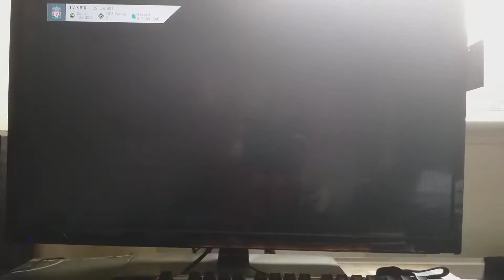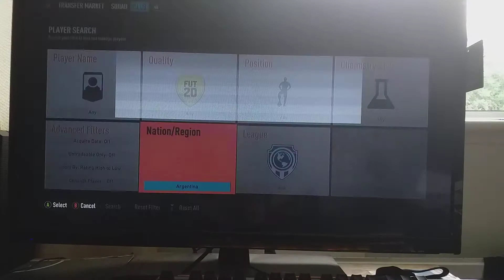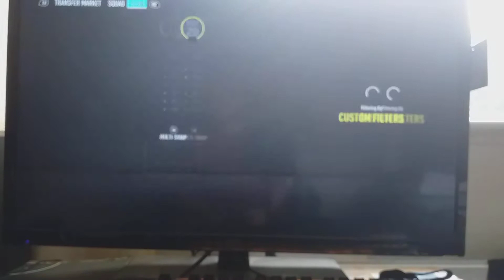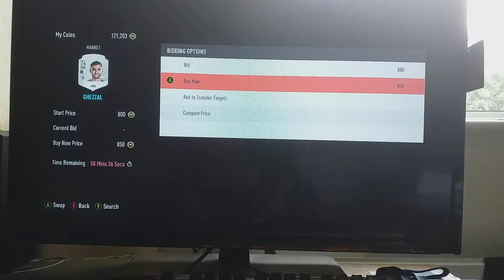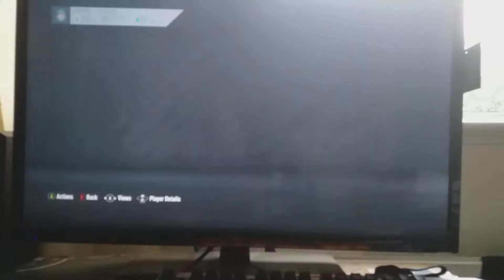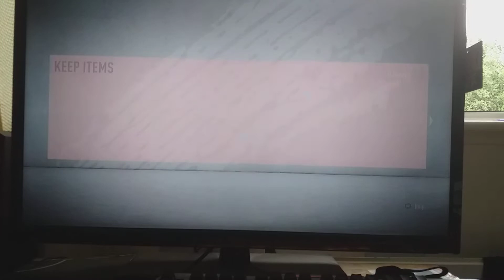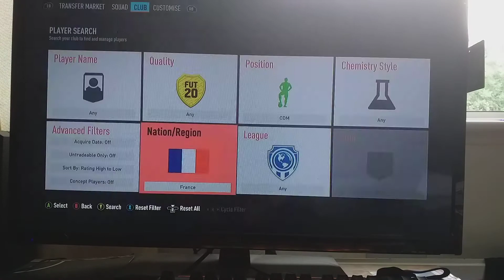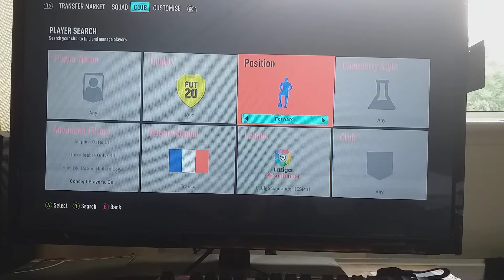Summer heat Is amazing! INSANE value Ndombele SBC and Objective Ferland Mendy!!